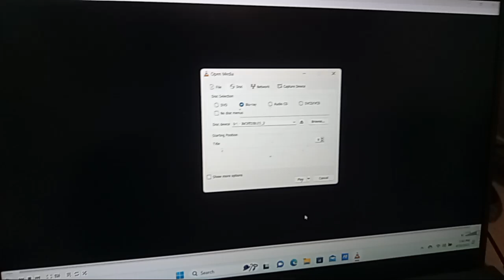Opening to Incredibles 2 2018 Blu-ray (Starting Movie from Scenes with English Subtitles)